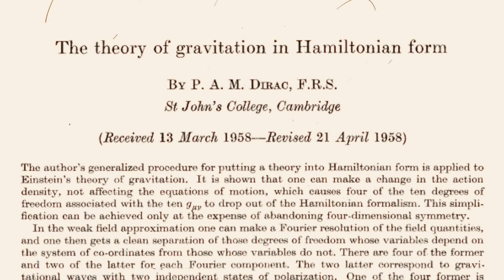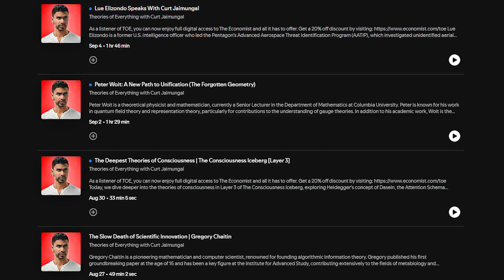Space and Time Aren't What We Thought